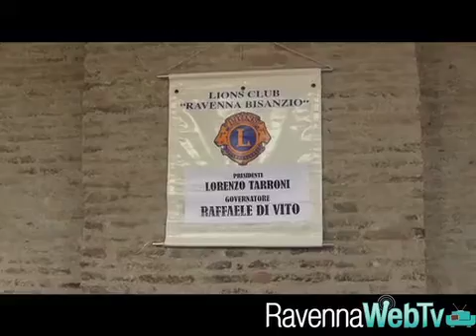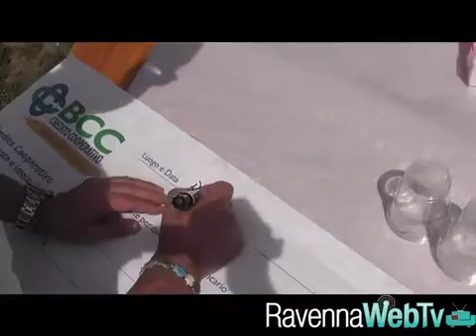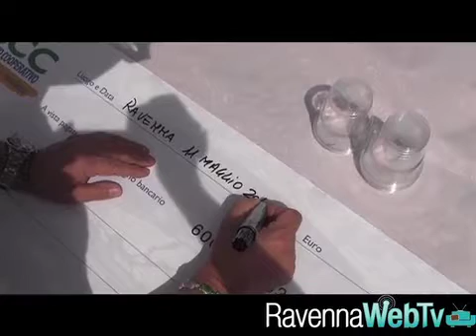I Lions donano un cane guida per non vedenti 12/05/2014